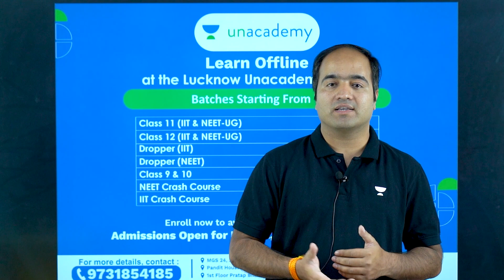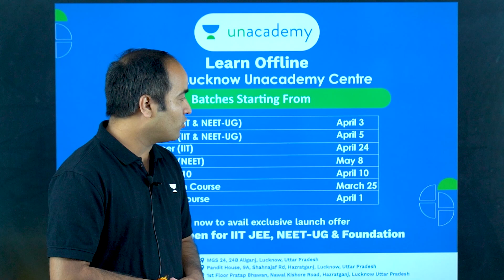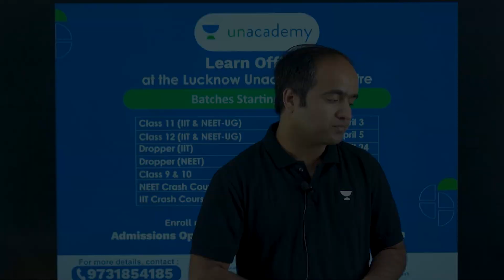Join free class of Dr. Anurag Pandey Sir